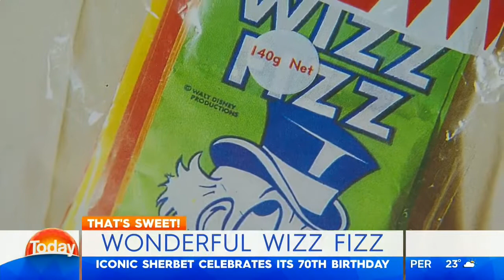WIZZ FIZZ CELEBRATES 70 YEARS